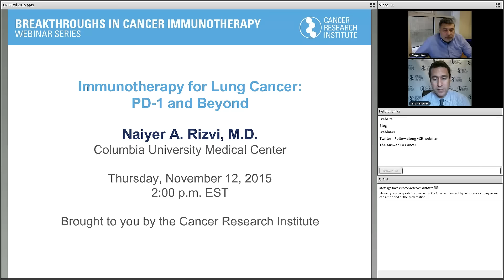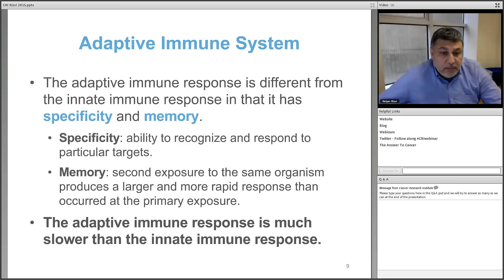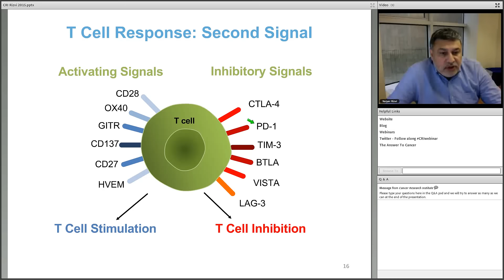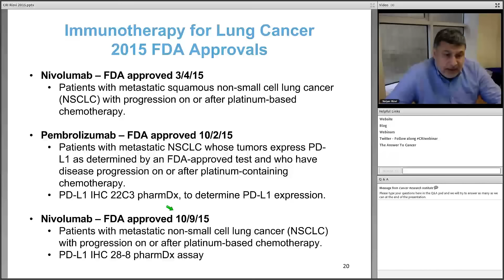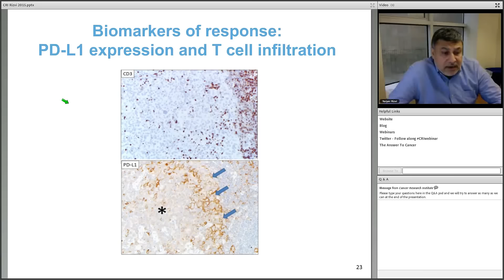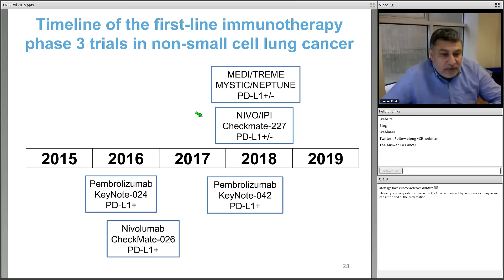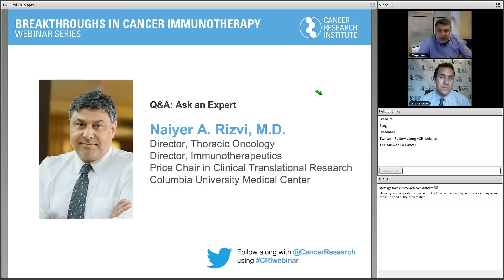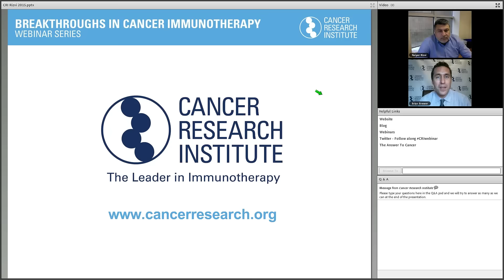Immunotherapy for Lung Cancer: PD-1 and Beyond, with Naiyer Rizvi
On November 12, 2015, Naiyer A. Rizvi, M.D., director of thoracic oncology and director of immunotherapeutics at Columbia University Medical Center, discussed current immunotherapy treatment options for patients with lung cancer, and how close we are to making these treatments available to more patients. This 45-minute webinar was made possible by the generous support of Bristol-Myers Squibb.

Cancer Research Institute's Breakthroughs in Cancer Immunotherapy Webinar Series are offered free to the public and feature informative updates from leaders in cancer immunotherapy, followed by a moderated Q&A. For more information on this webinar, or to register for upcoming webinars, please